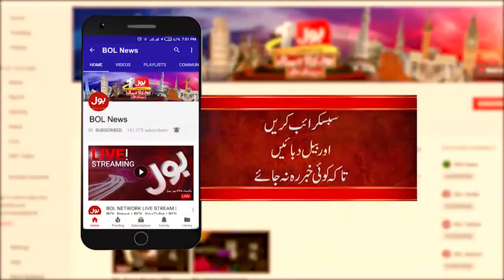Dollar Ky Effects| Program Aik Laghari Sb Py Bhaari | Bol News Media